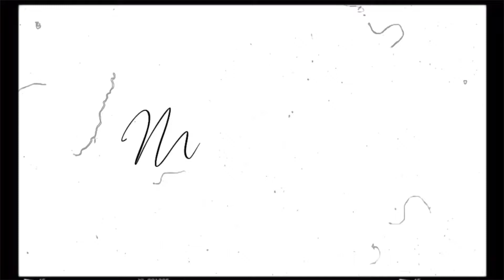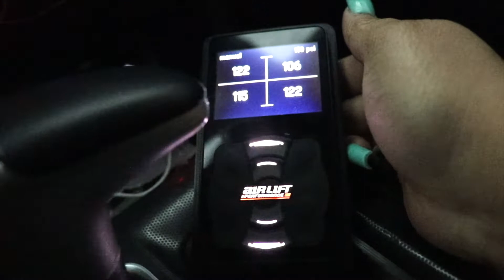Snow Day in Flagstaff